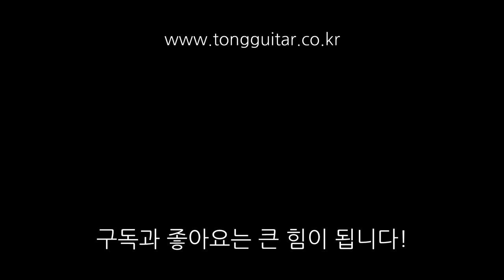[통기타 리뷰] 탑솔리드기타 시그마 DT-1STE 리뷰 By 통기타이야기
시그마 DT-1STE입니다.
영상리뷰로 알아보세요.